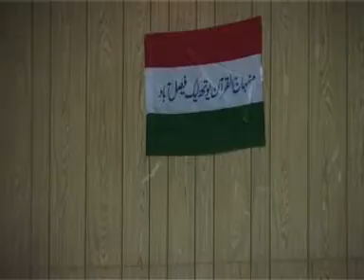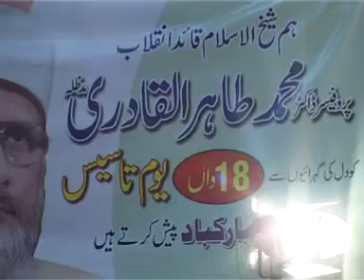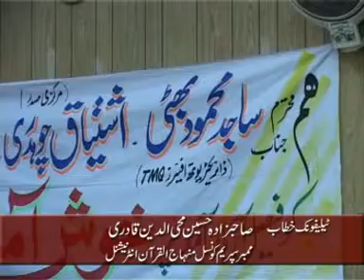Fikr e Quaid aur Nasl e Nou- 2006-12-03 FAISLABAD Dr. Hussain Mohi ud Din Qadri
Sr. # 0662